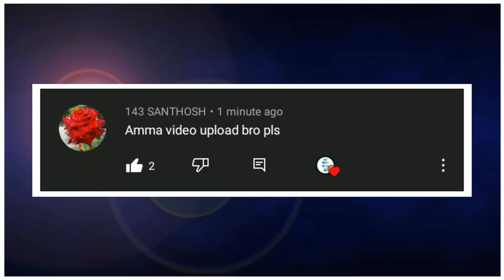AMMA GREEN SCREEN TEMPLATE VIDEO ❤️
WELCOME BACK TO OUR CHENNAL 🥰

PLS SUPPORT ALL 😍